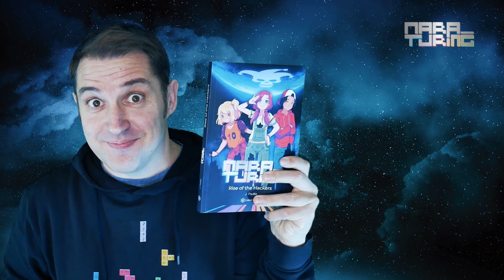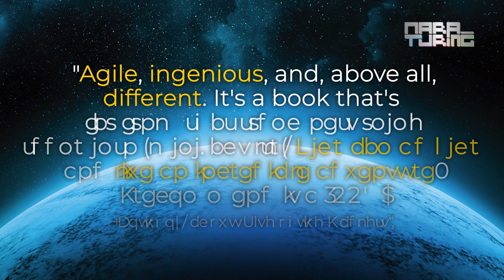Rise of the Hackers (Mara Turing #1): A book for kids who want to be smarter than their smartphones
"Rise of the Hackers" is a book for kids who want to be smarter than their smartphones.

What does that mean? I started writing the Mara Turing book series with two goals in mind:

1) Making kids aware of what happens inside their smartphones. Kids don't know what happens when they click on "Like" or when they share every single aspect of their lives through a mobile app such as Instagram, TikTok, or Youtube. They are building a digital profile of themselves without knowing how that data could be used in the future.

2) And, two: Teach them through a fantastic adventure. Because by doing that, kids will not notice that they are learning. Don't get me wrong: Rise of the Hackers is not a programming textbook or something like that. On the contrary, all the learning that happens inside the book is a part of the story. For example, topics such as cryptography, coding, hardware, software, programming languages, handling online privacy are all over the book.

I've already written three books, and I have sold more than 10.000 copies in a year. And this is what kids and parents are already telling about the story:

"My son not only liked the book but loved it! [...] He has already ordered the second one, which he has been waiting since he finished the first one in just two days"
(Mar Blázquez about "Rise of the Hackers").

"We loved it! It's valid for children, teens and adults! Fresh, new and current".
(Emma, about 'Rise of the Hackers').

"Agile, ingenious, and, above all, different. It's a book that's far from that trend of turning teens into 'mini-adults'. Kids can be kids and live an incredible adventure. I recommend it a 100%".
(Anthony, about 'Rise of the Hackers').

"This book trapped me. I finished it and couldn't wait for the third one" (Patricia about 'Evil Reborn', Mara Turing #2).

This last opinion was about 'Evil Reborn', the second book. It will be published in just a few weeks.
The third episode, 'The Missing Files of Falko,' will be available by the end of the next summer.

Some parents ask me about the recommended age to read the Mara Turing book series. And I always answer the same: 'Rise of the Hackers' is recommended for kids around 10 or 11 years old.
But, if your son or daughter has a background reading books, go ahead! It's not a difficult book to read.

And, remember this: Program or be programmed.